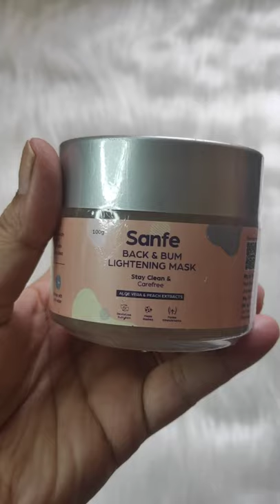Sanfe Back To Bum Range Products Unboxing